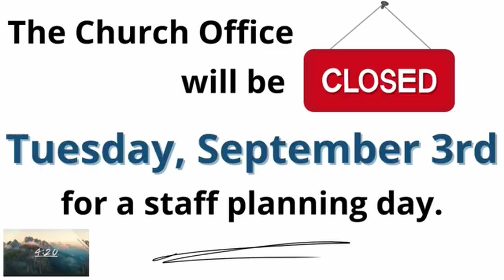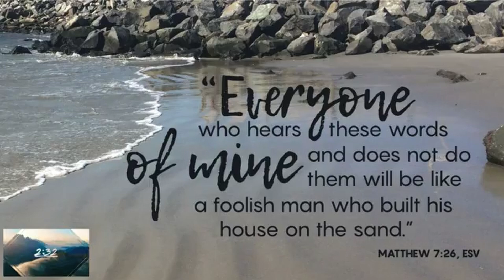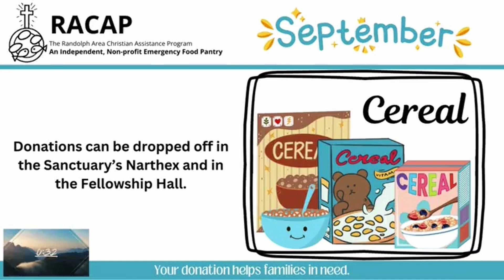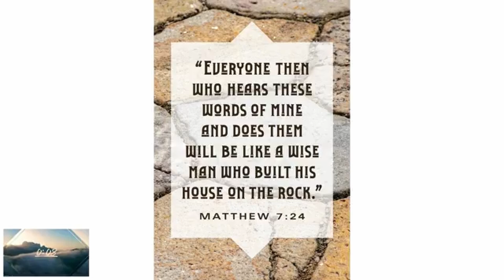The Gathering 9.01.24